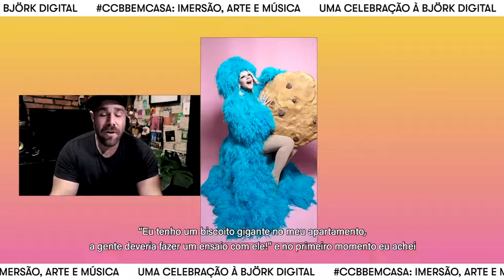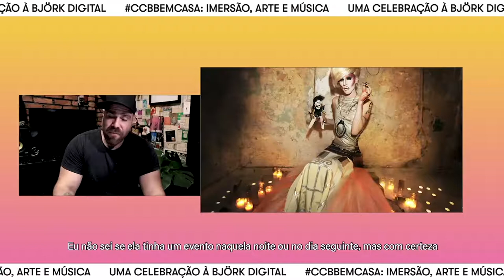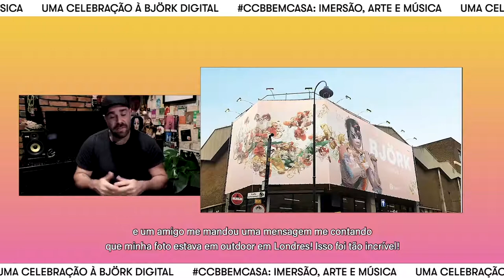CCBBemCASA Palestra Santiago Felipe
O fotógrafo e diretor autodidata Santiago Felipe se juntou a nós diretamente do Brooklyn, Nova York, onde atua como um requisitado fotógrafo de celebridades para a Getty Images. Ele compartilhou suas experiências (e fotos impressionantes) como fotógrafo oficial da turnê de Björk, bem como seu trabalho com os artistas SIA, Billy Porter e, por fim, como consagrado cronista da vida noturna underground e da cena drag de Nova York.

CCBBemCASA: Imersão, Arte e Música foi uma apresentação do Ministério do Turismo e da Secretaria Especial da Cultura, com patrocínio do Banco do Brasil, copatrocínio da BB DTVM e produção da Cinnamon Comunicação.